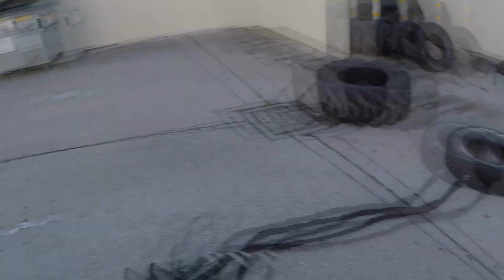APA 10: How I log workouts, diet changes, 2015 prep start date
Twitter @AV_Fit, Instagram @av_fit, & Pinterest AVFit!